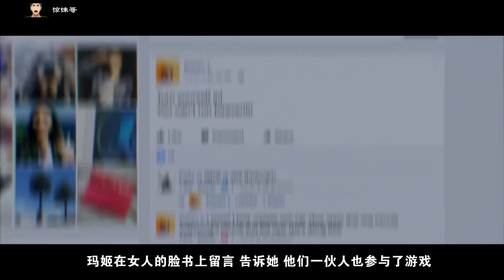一群年輕人度假，結果被神秘力量控制，不斷玩無底線遊戲，不能停下來！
真心話大冒險2018